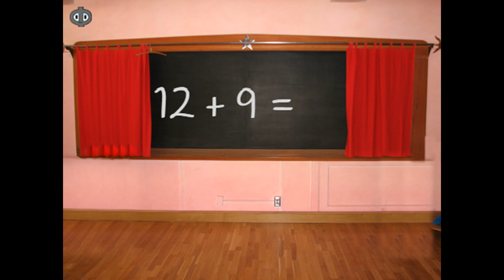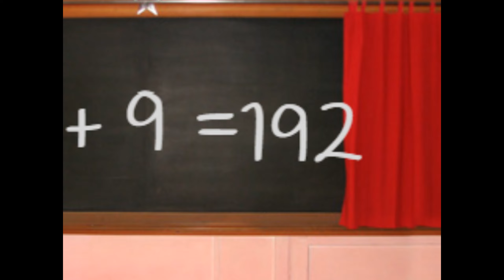RALR School : Math Additions - Scratch Animation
6 students by @harryshorriblehumor